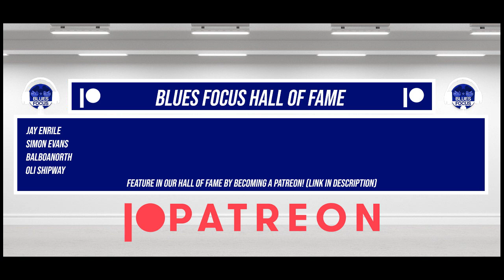Blues Focus Podcast EP 36 - 'Is It A Bird, Is It A Plane?'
Welcome back to another edition of the Blues Focus Podcast. In this episode, we discuss the less than disheartening defeat to Watford, the change of mentality already under Bowyer, the plane directed at CEO Dong Ren, and a look at the teams in and around us in the table.